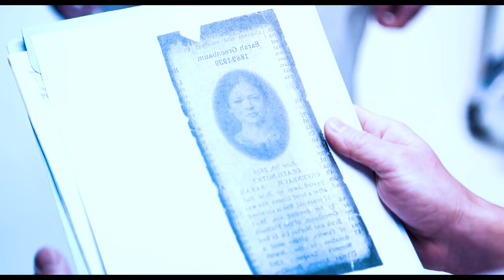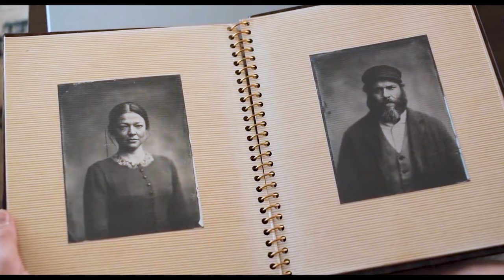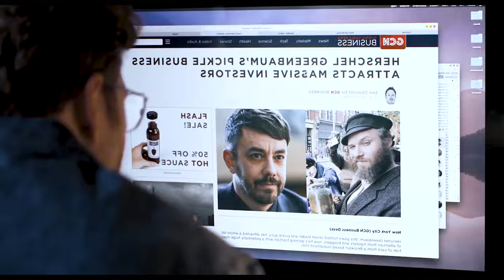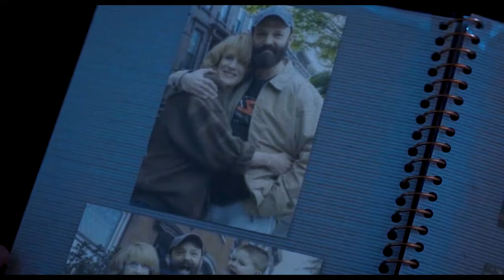Man Wakes Up After 100 Years Since 1919 || American Pickle movie explained hindi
An immigrant worker at a pickle factory is accidentally preserved for 100 years since 1919 and wakes up in modern-day Brooklyn.

Credits :
Directed by
Brandon Trost
Screenplay by
Simon Rich
Based on
"Sell Out"
by Simon Rich
Produced by
Seth Rogen
Evan Goldberg
James Weaver
Starring
Seth Rogen
Sarah Snook
Cinematography
John Guleserian
Edited by
Lisa Zeno Churgin
Michael Giacchino (original themes)
Nami Melumad (score)
Production
companies
Sony Pictures Entertainment
Warner Max
Point Grey Pictures
Distributed by